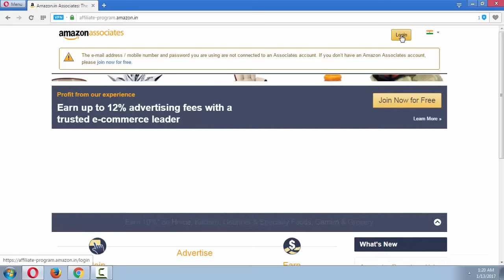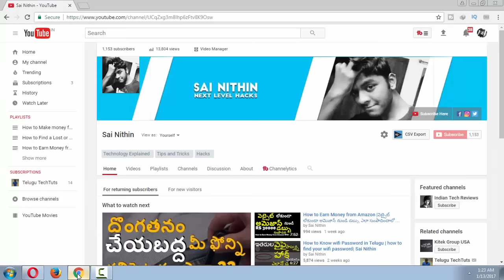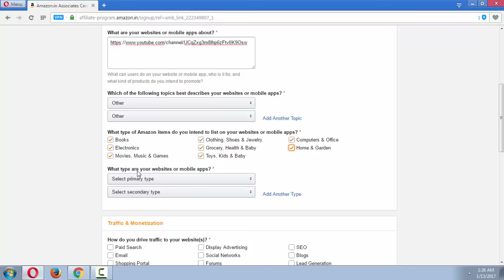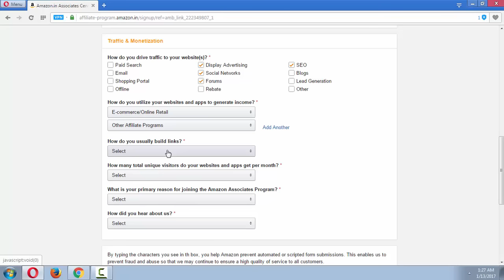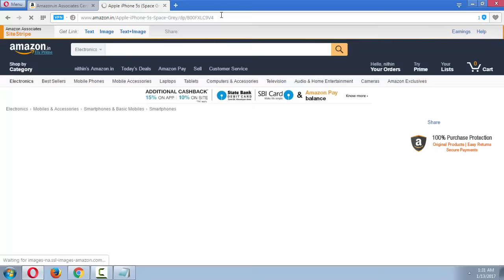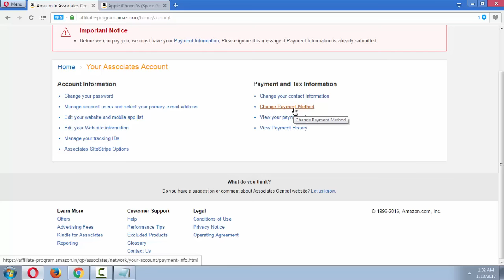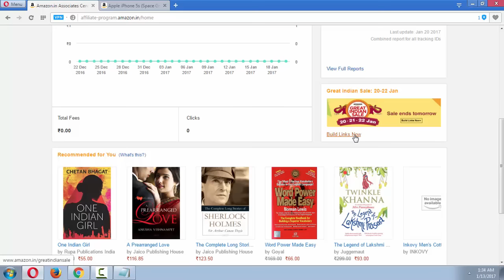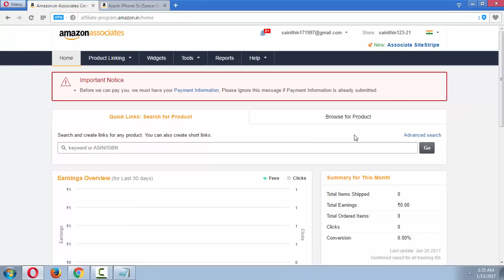How to earn money from Amazon in Telugu | How to make money online fast income 2023 | Sai NithinTech